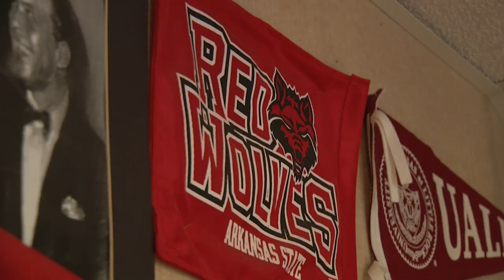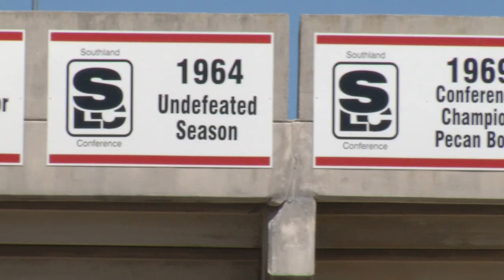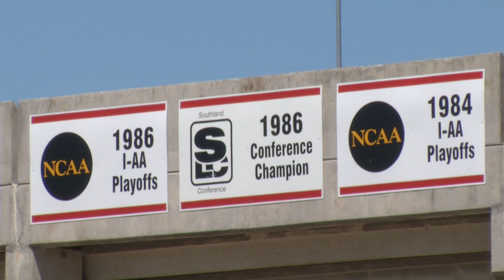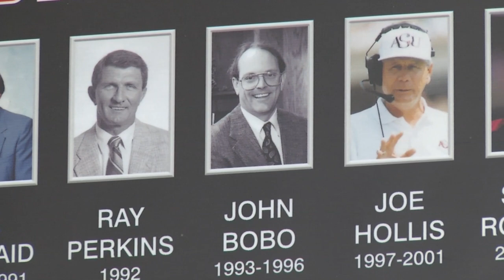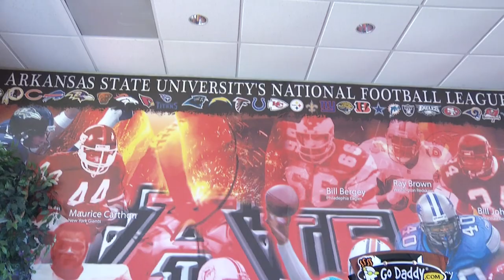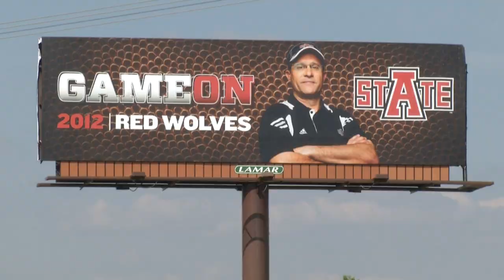Red Wolves Revival: History of ASU Football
Arkansas State President Dr. Charles Welch and Arkansas Governor Mike Beebe help describe the history of ASU football.

created by 3 Penny Films